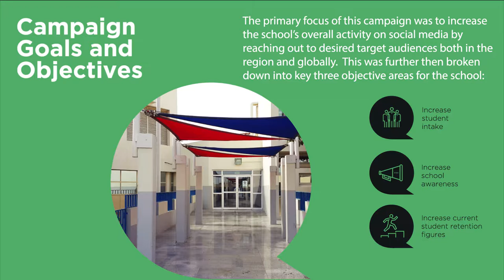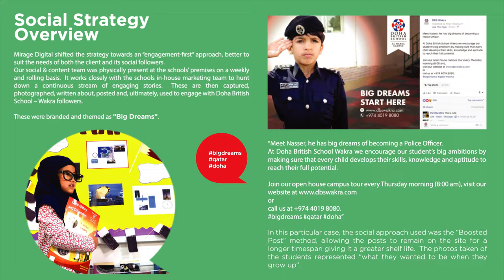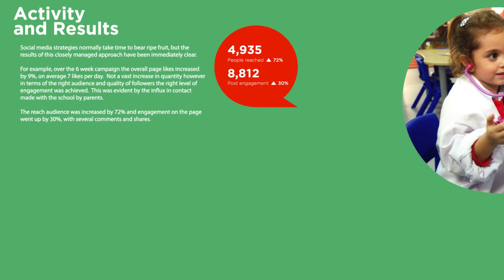Doha British School (DBS) - Big Dreams Case Study